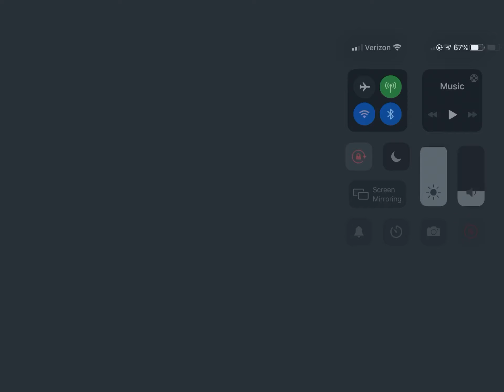Big wave car wash soft tunnel